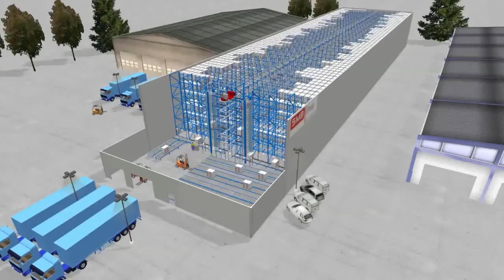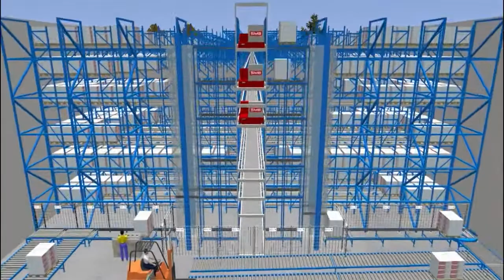SMB Kompaktlager / Compact Storage System - Animation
Größte Raumausnutzung auf kleinster Grundfläche kombiniert mit Schnelligkeit, Flexibilität und Energieeffizienz: Das sind die zentralen Leistungen eines modernen Kompaktlagers. SMB International löst diese Aufgaben mit dem maßgeschneiderten Truck-Shuttle-Lagersystem, das eine einzigartige Raumnutzung von bis zu 95 Prozent erzielt. Mit der Automatisierung auf SPS-Basis verfügen die Systeme über eine leistungsstarke, langlebige und zuverlässige Steuerungstechnik.

Maximum space utilization on the smallest footprint combined with speed, flexibility and energy efficiency: these are the central features of a modern compact storage system. SMB solves these issues with an tailor-made truck shuttle storage system, which achieves a unique space utilization of up to 95 percent. With PLC-based automation, the systems have powerful, long-lasting and reliable control technology.